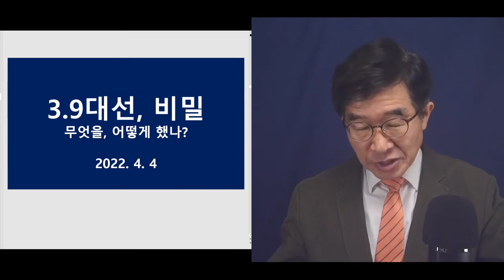무슨 놈의 이런 사회가 다 있는지? / 당선되었으니까, 중요한 문제는 나몰라 / 국민의힘, 입 싹 닦아버리다 / 이 친구들아, 이렇게 방치하면 나라가 망해, 망한다고 [공병호TV]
Bitcoin : 3MTW849AkP2ftLeSK2teZHMmzLu7Z83s9U